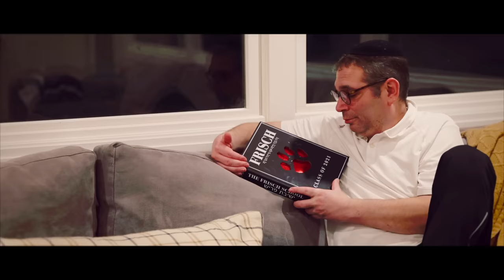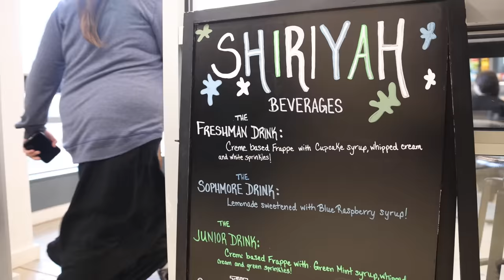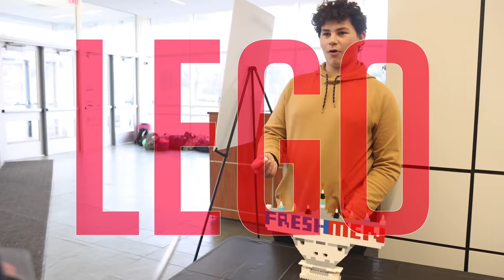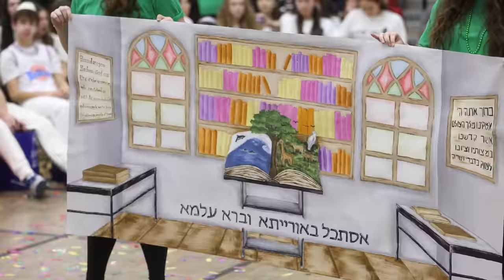The Magic of Shiriyah 2023/5783 - There's No Place Like Home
Come relive the magic of Frisch's Shiriyah 5783/2023. From the hallways, to the banners, the murals, stomp, videos, and music - this magical week leads up to one magical night of song, passion, creativity, and most importantly, unity.